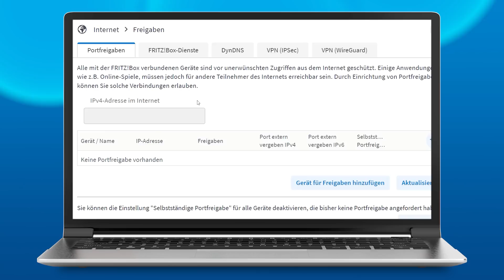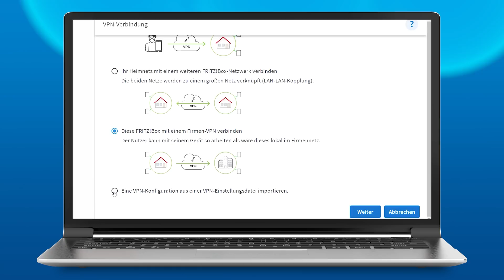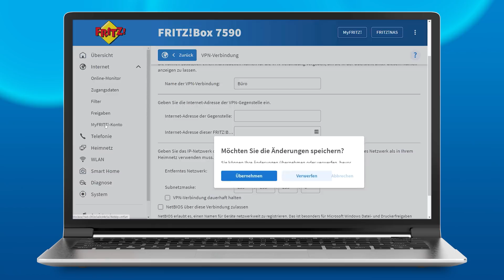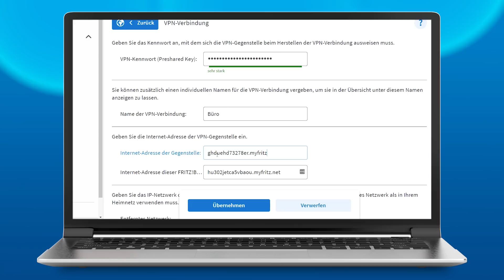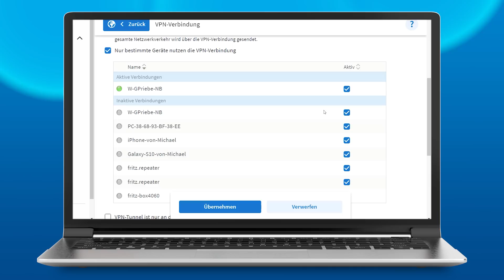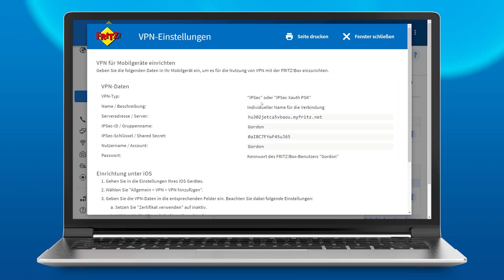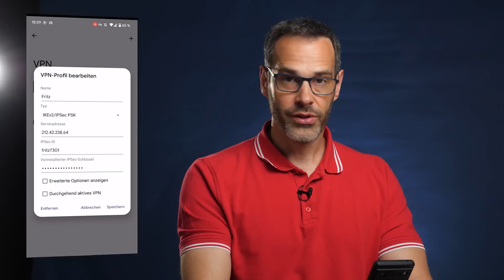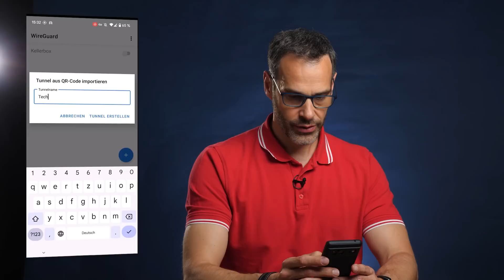VPN: Einrichtung, IPSec, WireGuard und mehr erklärt | FRITZ! Tech 09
Was ist ein VPN und wie wird es eingerichtet? Welche Tunnel-Protokolle und VPN-Verbindungen gibt es? Diese und weitere Fragen beantwortet Gordon in einer neuen Folge FRITZ! Tech.

00:00 Intro und Differenzierung
00:42  Definition
01:40 Ports freigeben?
02:36 Wie funktioniert VPN?
03:54 Tunnel-Protokolle: IPSec & WireGuard
05:16 VPN (IPSec) einrichten
05:25 Art der VPN-Verbindungen
06:09 Heimnetz mit einem weiteren FRITZ!Box-Netzwerk verbinden
09:18 Welches Netzwerk erreiche ich damit?
10:40 Dauerhafte VPN-Verbindung?
11:25 NetBIOS und weitere Einstellungen
13:18 VPN-Zugang für einen Benutzer
14:44 Typ: IKEv2/IPSec
16:36 VPN (WireGuard) einrichten
17:40 Tunnel aus QR-Codes importieren
18:42 Schlusswort und Verabschiedung